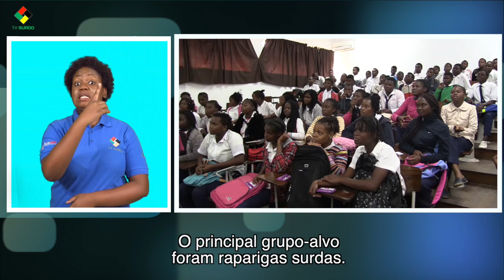TV SURDO DISTRIBUI PENSOS HIGIÉNICOS NAS ESCOLAS DE MAPUTO